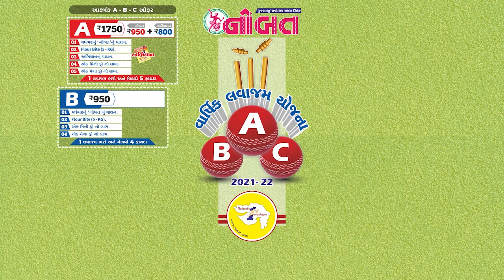Nobat News Jamnagar :- કોરોનાથી અનાથ થયેલા બાળકોને ૧૦ લાખ મળશે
(0:00) - INTRO
(0:08) - કોરોનાથી અનાથ થયેલા બાળકોને ૧૦ લાખ મળશે
(0:48) - જામનગરમાં લેડીઝ ગેમ્બલરોની ટોળકી ઝડપાઈ
(1:07) - Nobat Lavajam Advertisement
(1:38) - જામનગરમાં કોરોનાની બીજી લહેર ડૂબવાને આરે